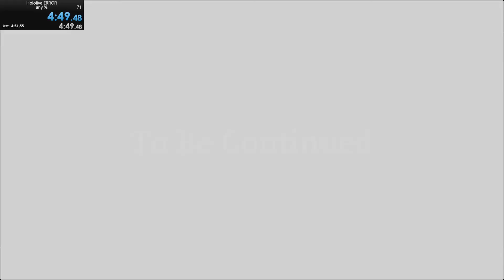Hololive Error Chapter 1 any% 4:49.48